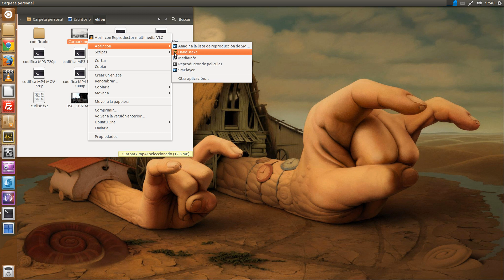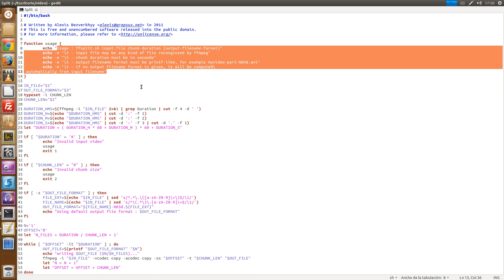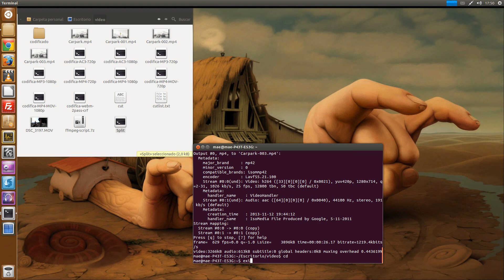Script para cortar Split vídeos con ffmpeg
"Watching Seabirds Soar Harmony" by DoKashiteru feat. Snowflake

# This is free and unencumbered software released into the public domain.